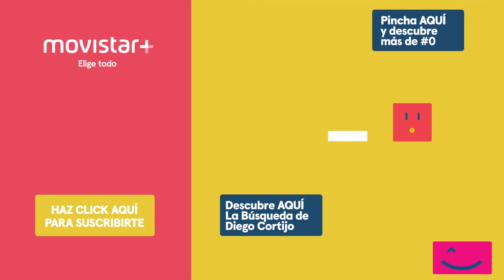La Búsqueda de Diego Cortijo: En el corazón de la selva virgen del Yucatán - Xibalbá | #0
Explorar un cenote virgen es descubrir lo que lleva siglos oculto: emociona pero al mismo tiempo sobrecoge la sensación de adentrarse en un mundo tenebroso y desconcertante.